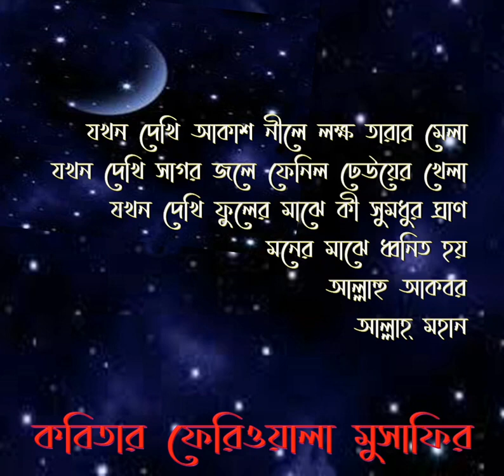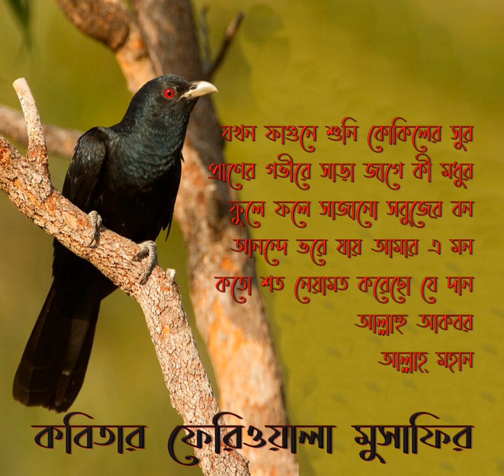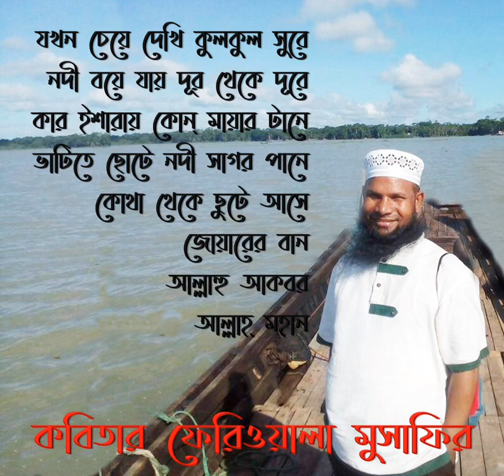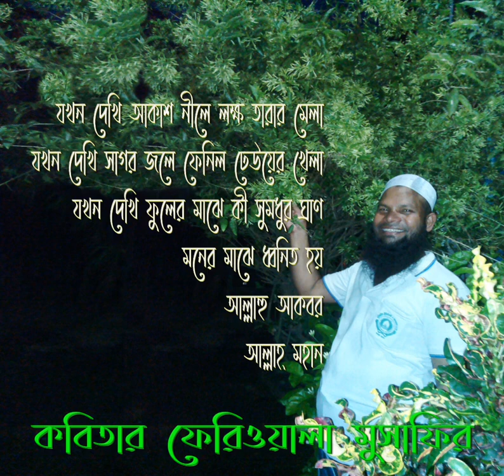আল্লাহু মহান আল্লাহু আকবর । Jokhon Dekhi । আশ্রফুজ্জামান আশা । কবিতার ফেরিওয়ালা মুসাফির । যখন দেখি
Stay with us and see the Bangladesh
আল্লাহ মহান আল্লাহু আকবর
Jokhon Dekhi
আশ্রফুজ্জামান আশা
কবিতার ফেরিওয়ালা মুসাফির
যখন দেখি
ধারাবাহিক অনুষ্ঠান জানা অজানা'য় অংশ গ্রহণের জন্য যোগাযোগ করুন অথবা ফোন করতে পারেন- 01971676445
We hope that, you enjoy the video. Thank you very much for watching our videos. to see some picture of regular works and daily information.